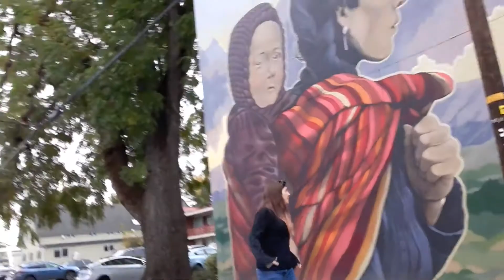Brioni Faith - Never Surrender - Video Project * Lisa of Steele - My Industrial Dance Entry Video *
Since the song is out now, I share here my video I recorded for Brioni's awesome Industrial Dance Project.
Go and give some love to her great project!!!